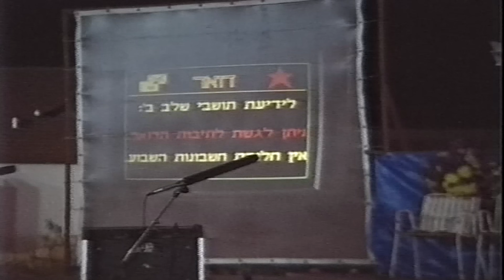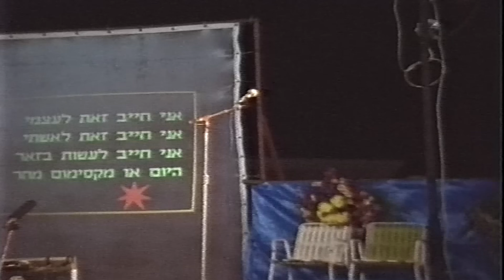מכבים 1989 מופע יום העצמאות 41 הסרט של יוסי שילוח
מכבים  1989 מופע יום העצמאות  41 למדינת ישראל
 הסרט של יוסי שילוח